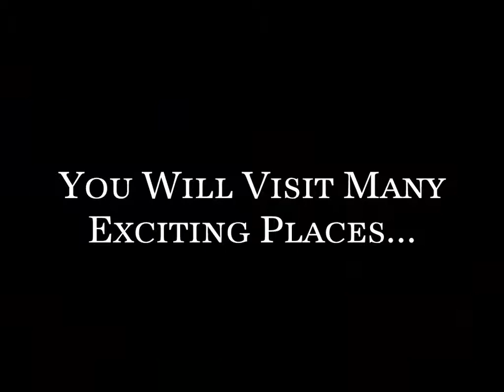Essence Pageant Video Challenge Winner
Essence Pageant Video Challenge Winner: Megan Knott, Mrs. Central States Essence!